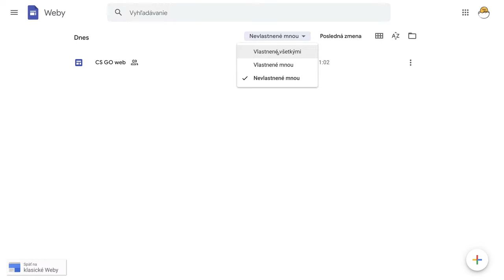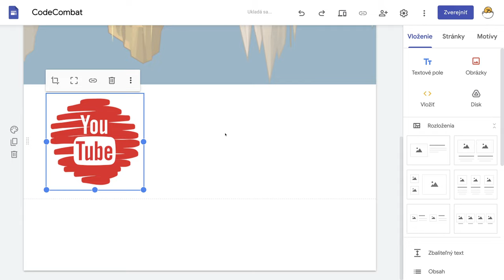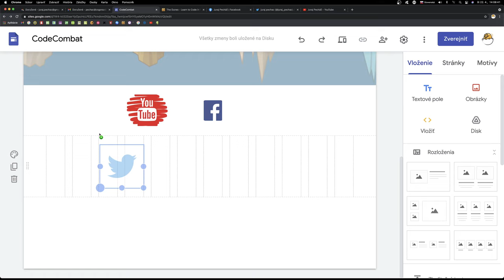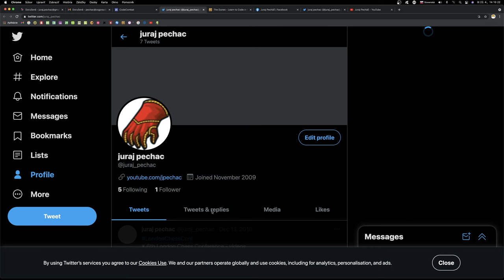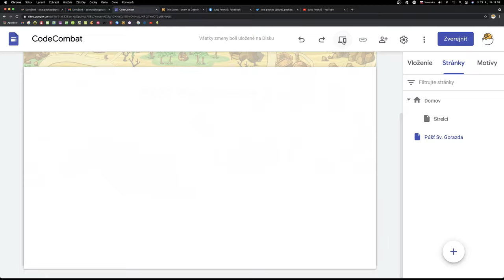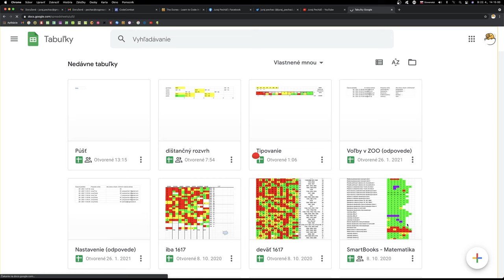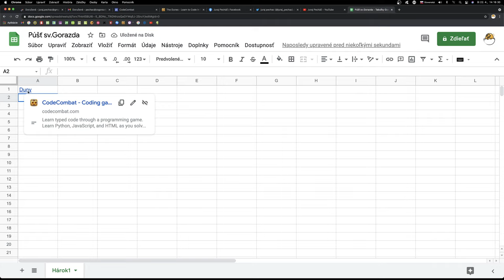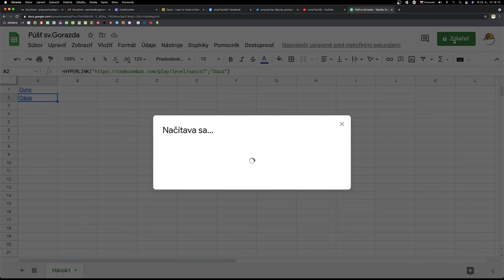🐞 2 - Sociálne siete + tlačidlo - Weby Google s Yetim